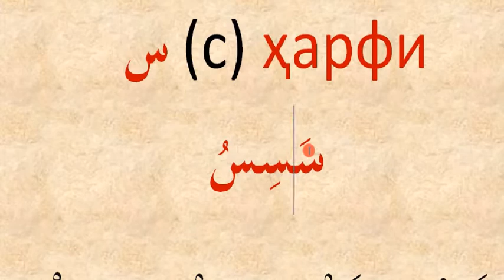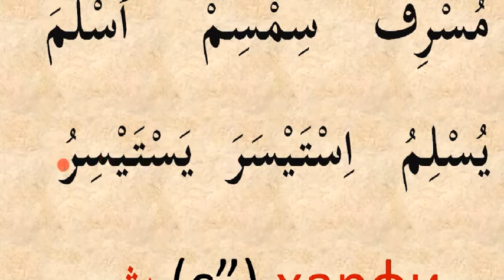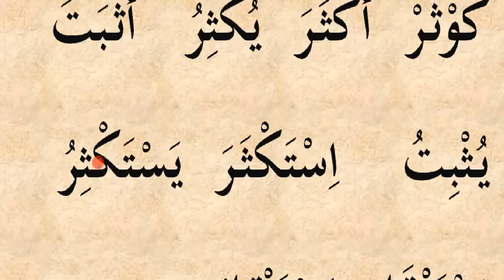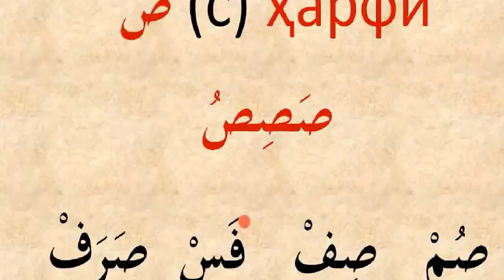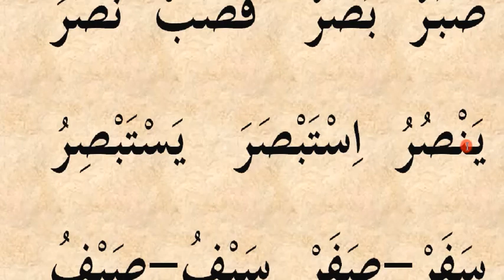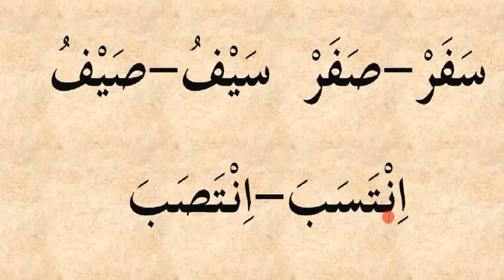6 dars siyn, sa, sod harflari